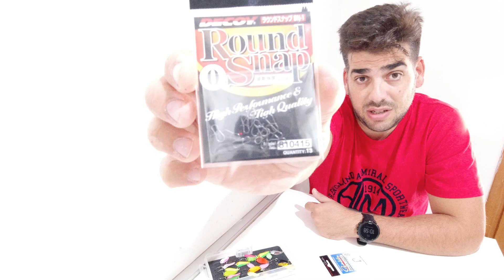TROUT AREA Cosa è e cosa serve per cominciare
Cosa è e che cosa serve per cominciare a pescare a Trout Area

link utili
Cassetta versus meiho
mod 7055
mod 7070
portacanne laterale
mulinello
DAIWA PROCASTER Evo 4010 A ND
canna
GUNKI REINBO 1-4GR
trecciatI
SUNLINE AREA PE
Daiwa J-Braid 8 Braid
Sufix Nano Braid
Berkley® X9 Braid Crystal
Spiderwire Smooth 8
Finali fluorocarbon
Shimano Aspire Fluorocarbon
Falcon Fluorocarbon Super Hard Carbon
Berkley Big Game Fluorocarbon Leader
Trabucco Fluorocarbon XPS Ultra FC 403 Super Soft
Filo XPS Fluorocarbon SW
Colmic SEAGUAR SECOL

DJI OSMO ACTION
PROTEZIONE VETRO DISPLAY
BATTERIA ORIGINALE DI RISERVA
CARICABATTERIE E BATTERIE AFTERMARKET
CASE CON AGGANCI VLOG
DOME TELESIN
FILTRI FOTOGRAFICI
CASE SUBACQUEO
ADATTATORE MICROFONO ESTERNO
KIT COMPLETO AGGANCI ED ACCESSORI
MICROFONO UNIDIREZIONALE